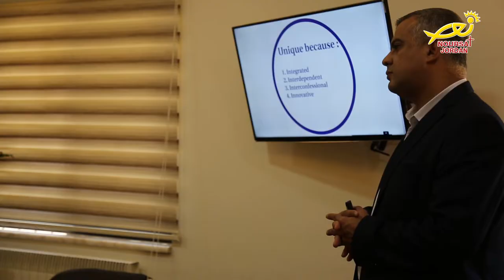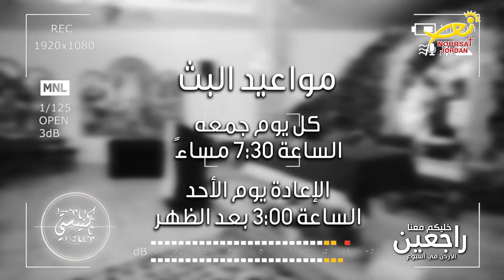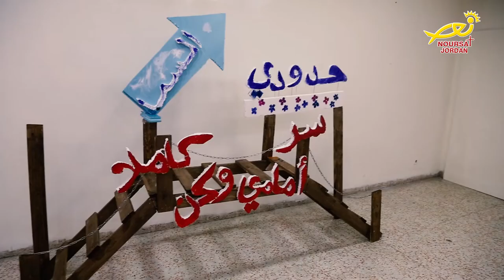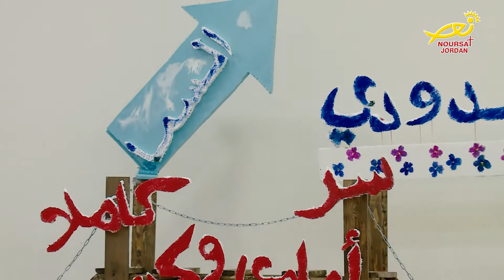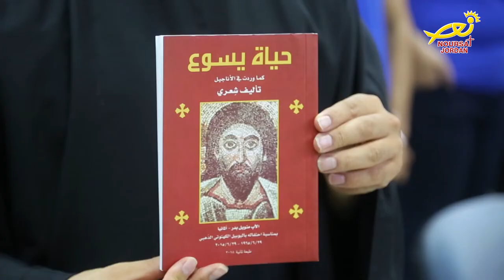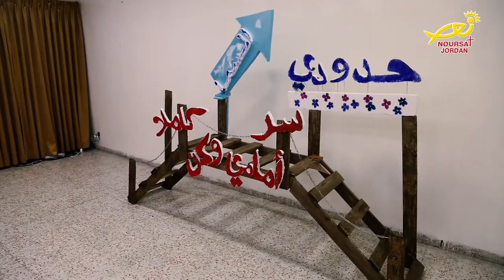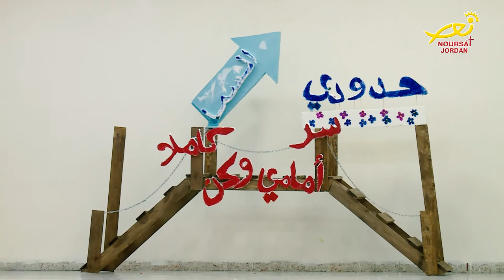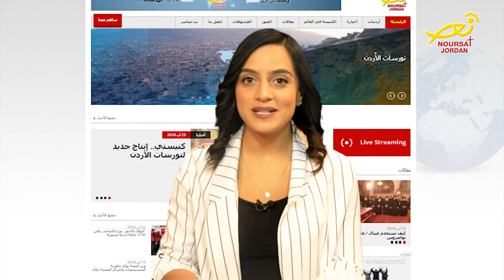نورسات الأردن : نشرة الأردن في أسبوع 24 / 8 / 2018